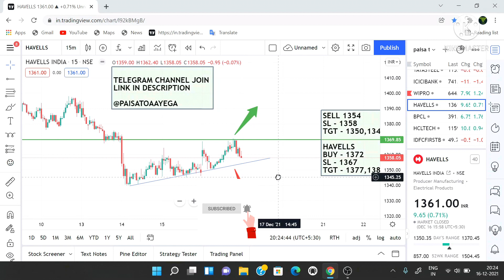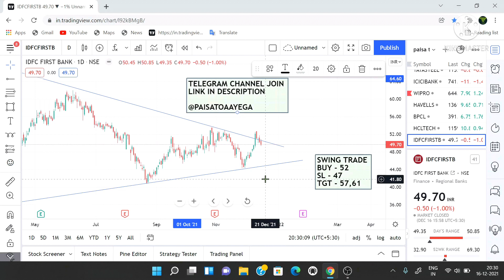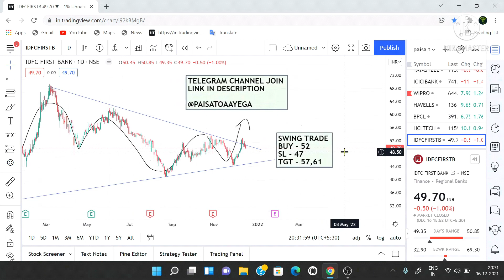Daily Best Intraday Stocks || 17 December 2021 || Stocks For Tomorrow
Banknifty & Nifty channel
🤑JOIN US:-🤑
FREE FREE FREE:)

UPSTOX LINK
UCC ID :- 423164
Follow The Link To Open DEMAT Account With UPSTOX In Just 10Mins, Also Get FREE ROCKET CALLS🚀🚀 ONLY With This link🔥👉

1.ZERO 0% Brokerage on Delivery Trade 🌸
2.Flat 20 per order charges on F&O and Intraday
3.UPSTOX IS BACKED BY MR.RATAN TATA 🌸
4. 40+ Lakhs happy clients With Upstox 🌸
5.GET INTRADAY LEVERAGE 5×TIMES 🌸
6. 10-MIN PAPERLESS ACCOUNT OPEN 🌸
7.OPEN ONLY WITH THIS LINK GET 1-MONTH TOP CLASS PREMIUM ROCKET CALLS🚀

TCS Share market news,
Paisa to aayega strategy
Stock strategy
Infosys share
reliance share
reliance share latest news
When to buy and sell stock
Banknifty strategy
wipro share
wipro share news today
ITC share